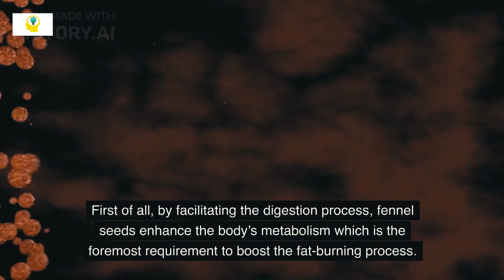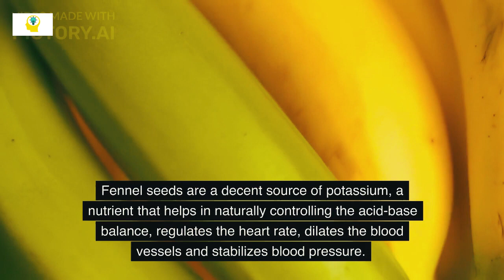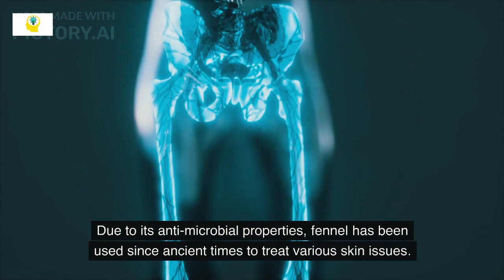Amazing Health Benefits Of Fennel Seeds, Do You Want Easy Weight Loss Watch It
Saunf doesn’t just make for the perfect mouth-freshener. The many health benefits of fennel seeds but have multiple health benefits.
An aromatic spice, fennel is commonly known as ‘saunf’ in Hindi. You’ve probably noticed that multiple restaurants serve fennel seeds as a mouth freshener. In fact, the majority of Indian families have a common practice of chewing a few fennel seeds after a meal but do you know that it has other health benefits too?
Fennel has been extensively used for its inherent medicinal and culinary properties since ancient times. Fennel seeds are a storehouse of essential vitamins, nutrients and minerals like vitamin C, vitamin A, fibre, potassium, manganese, zinc, iron, and calcium. They contain polyphenols such as rosmarinic acid, chlorogenic acid, quercetin and apigenin. In addition, fennel seeds are characterised by powerful antioxidant, anti-inflammatory and antibacterial properties that enable them to treat various health conditions.